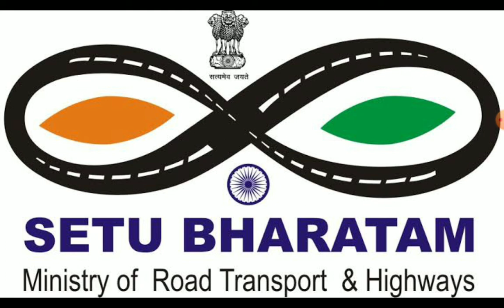TNPSC - Group-1 And Group - 2 & 2A Main Exam Trick And Methods | TNPSC MAIN exam coach and guide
எங்கள் TNPSC - TWEET TNPSC BIRDS - ல் இணைய இந்த லிங்கை கிளிக் செய்யவும்

UPSC,TNPSC,TRB,TET,POLICE,SSC,RRB - போன்ற தேர்வுக்கு பயிற்சி நடைபெறுகிறது.

      நன்றி 🌹📚🌹